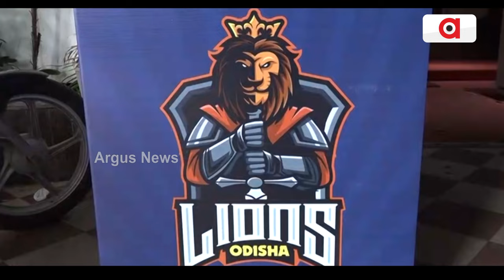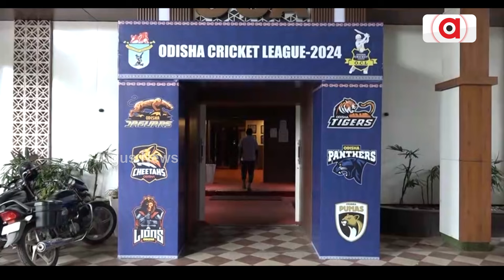କଟକ ବାରବାଟୀ ଷ୍ଟାଡିୟମରେ ଓଡ଼ିଶା କ୍ରିକେଟ ଲିଗ୍ || Odisha Cricket League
କଟକ ବାରବାଟୀ ଷ୍ଟାଡିୟମରେ ଓଡ଼ିଶା କ୍ରିକେଟ ଲିଗ୍ । ଆଇପିଏଲ ଢାଞ୍ଚାରେ ଖେଳାଯିବ ମ୍ୟାଚ୍ । ଆଜିଠାରୁ ବାରବାଟୀ ଷ୍ଟାଡିୟମରେ ଆରମ୍ଭ ହୋଇଛି ଓଡିଶା କ୍ରିକେଟ ଲିଗ୍-2024 । ଓଡିଶା କ୍ରିକେଟ ଆସୋସିଏସନ ଓ ଏମଜିଏମ କମ୍ପାନୀ ସହଭାଗିତାରେ ଆଇପିଏଲ ଢାଞ୍ଚାରେ ଏହି ଲିଗକୁ ଆୟୋଜିତ ହେଉଛି ।